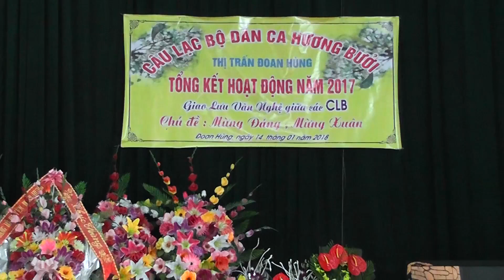Múa Điệu xòe thương nhau - BD CLB Hương Bưởi Đoan Hùng 2018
Giao Lưu các CLB Đàn hát dân ca  -Tổng kết Hoạt động 2017